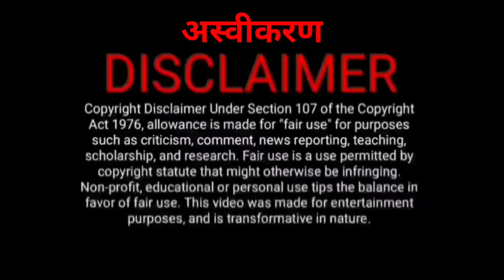Pakistani girls love their her boyfriend more than life | fun and excitement of life